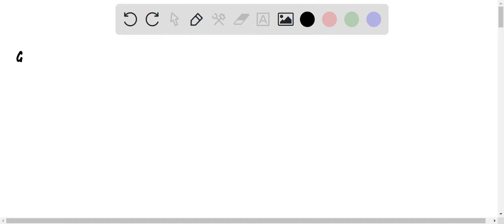What is the oxidation state change on nitrogen for the following change: NH4+ ? NO3-